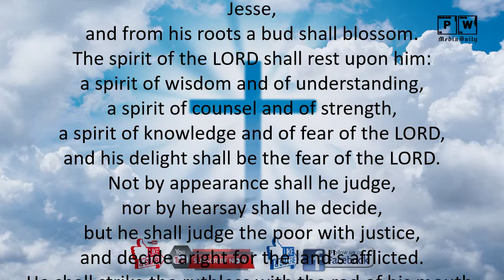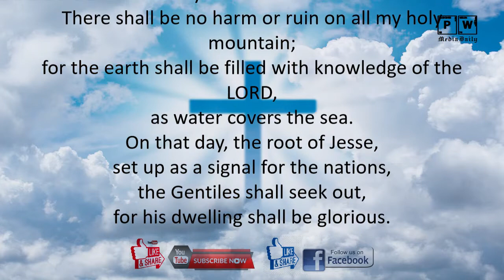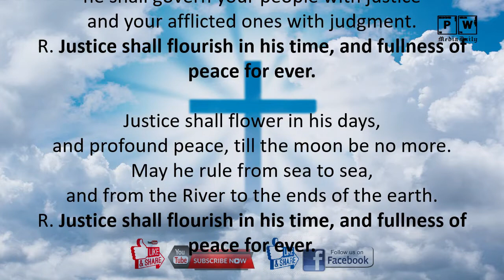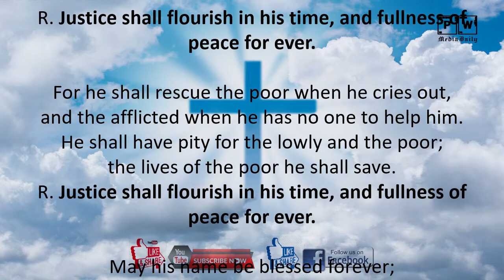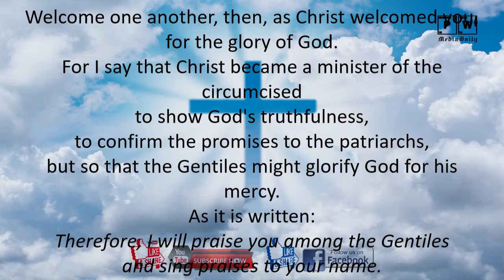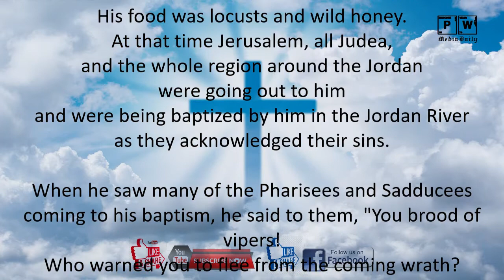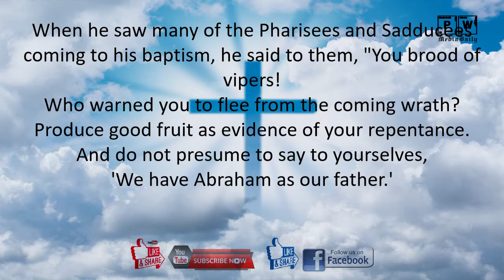SUNDAY MASS READINGS // DECEMBER 8, 2019 || SUNDAY of the Second Week of the ADVENT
1. Aakash Gandhi - Angel's Dream